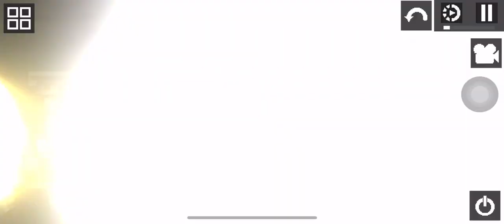Built a tank for the tea empire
Made by me ofc and no link